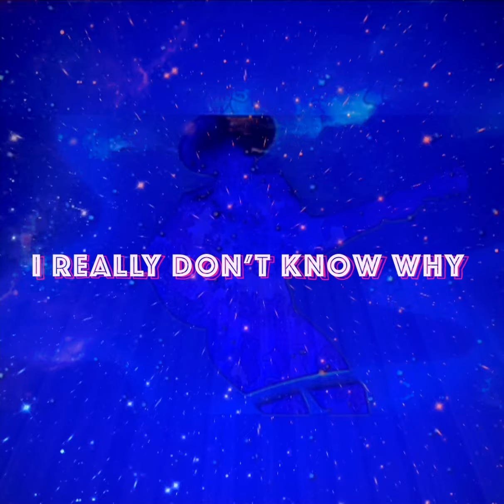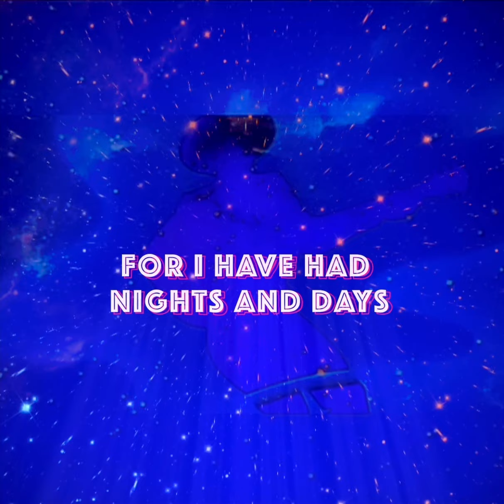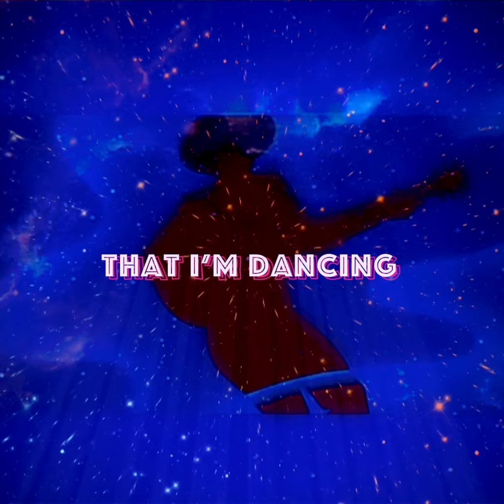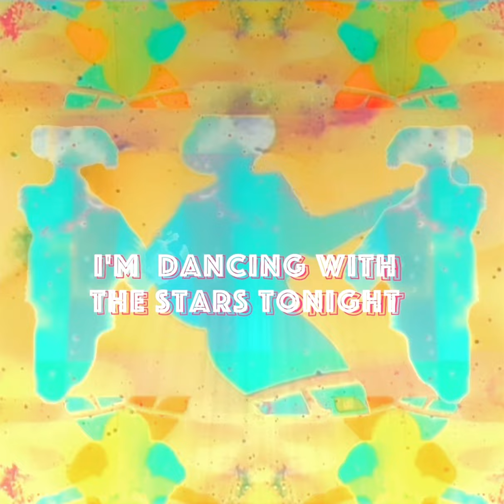I’m dancing with the stars tonight - by RND Heroes - club mix - get inspired in 2025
“feel the moment of joy and start to dance”

written / produced / animated  @vandykmusic
vocal: Tenzin Lodoe
recorded & mixed: at the vandykmusic production loft - Switzerland
mastered : NJP Studios